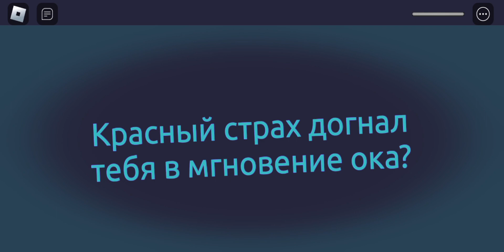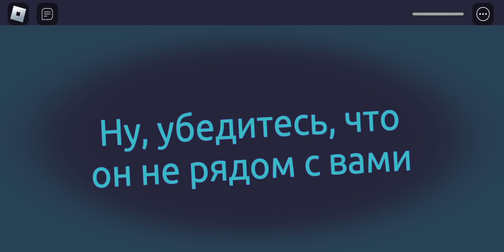Двери от РУССКОГО РАЗРАБОТЧИКА в Роблокс! | DOORS (Alpha) roblox